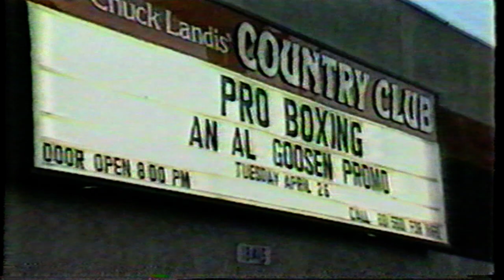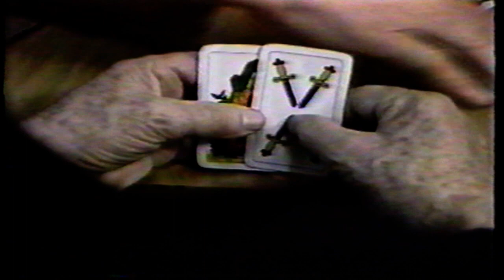Michael Nunn vs Sumbu Kalambay - HBO PROGRAM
Includes entire HBO pre-fight program up through the end of the fight. Hosted by Jim Lampley, Larry Merchant, and Sugar Ray Leonard. Recorded on VHS March 1989.